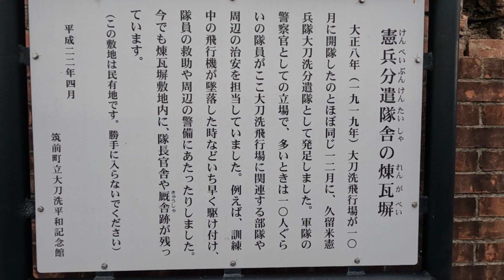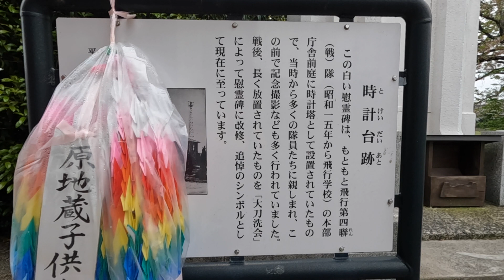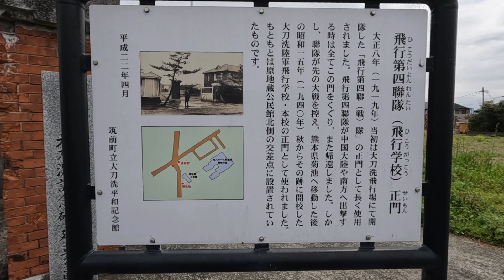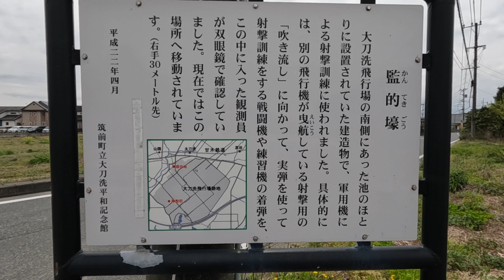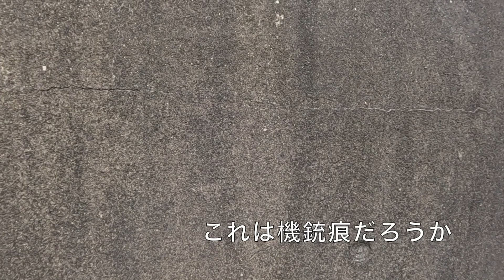太刀洗飛行場の戦跡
太刀洗にある太刀洗平和記念館。
零戦32型や九七式戦闘機といった世界に一つしか残されていない機体を展示してくれているのだが、最近では「ゴジラー1.0」の撮影で使われた幻の局地戦闘機「震電」も展示されて人気を博している。
確実にゴジラ効果があるようで、何回か訪れているのだが人が多くなっているように思う。
だがしかし、この記念館の中だけではないのである。
飛行場、航空機製作所、教育隊、航空厰、技能者養成所などがここ一帯に作られ、一大飛行基地として栄えていた太刀洗。
おそらく最も有名な特攻基地と言われる知覧などは、ここ太刀洗の分校であり、そう言われれば太刀洗の大きさがわかるのではないだろうか。
そうであるので記念館周辺にもいくつかの跡が残されていて、軽く徒歩で見にいけると思ったら大間違いの規模であり、今回は普通の人が徒歩で行くことができる範囲のものを紹介している。
荷物がなく、天気の心配がなかったらもう少し歩いてもいいかと思ったのだが、何せ駅で二つほど離れていたり、線路からだいぶ遠ざかっていたりするので、これでやめておいてよかったのだろう。
ちなみにここだけなら１時間もあれば十分に見ることができる距離である。